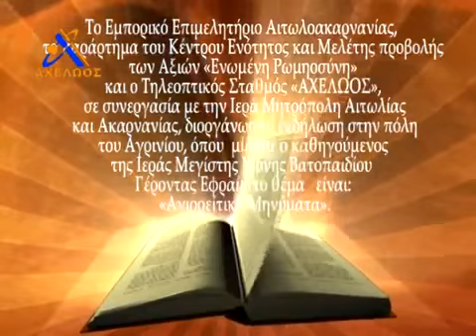ΟΜΙΛΙΑ ΓΕΡΟΝΤΑ ΕΦΡΑΙΜ ΜΕ ΘΕΜΑ «ΑΓΙΟΡΕΙΤΙΚΑ ΜΗΝΥΜΑΤΑ» ΣΤΟ ΑΓΡΙΝΙΟ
Στό πλαίσιο παρουσίας τῆς Τιμίας Ζώνης τῆς Θεοτόκου στό Ἀγρίνιο, ὁ Πανοσιολογιότατος Ἀρχιμανδρίτης Γέροντας Ἐφραίμ, Καθηγούμενος τῆς Μεγίστης Μονῆς Βατοπαιδίου, μίλησε στήν κατάμεστη αἴθουσα τοῦ Ἐπιμελητηρίου Αἰτωλοακαρνανίας. Τό θέμα τῆς ὁμιλίας του ἦταν “Ἁγιορείτικα μηνύματα.” Ἡ ἐκδήλωση διοργανώθηκε ἀπό τό Ἐπιμελητήριο Αἰτωλοακαρνανίας, τό παράρτημα τοῦ Κέντρου Ἑνότητας καί Μελέτης - Προβολῆς τῶν Ἀξιῶν “Ἑνωμένη Ῥωμηοσύνη”,τήν Μητρόπολη Αἰτωλίας καί Ἀκαρνανίας καί τήν τηλεόραση τοῦ Ἀχελώου.

Στήν ἐκδήλωση ἀπηύθυναν χαιρετισμό ὁ Σεβασμιότατος Μητροπολίτης Αἰτωλίας καί Ἀκαρνανίας κκ Κοσμᾶς, ὁ Πρόεδρος τοῦ Ἐπιμελητηρίου Αἰτωλοακαρνανίας Παναγιώτης Τσιχριτζῆς καί ὁ Ἐκπρόσωπος τοῦ Σωματείου Ἑνωμένη Ῥωμηοσύνη,Δημήτρης Μπόκας.

Στόν σύντομο χαιρετισμό του ὁ Αἰτωλίας καί Ἀκαρνανίας κκ Κοσμᾶς, μίλησε γιά τόν Ἁγιορείτη Ἡγούμενο, τόν ἱερομόναχο, τόν ἐργάτη τῆς Ἐκκλησίας ὁ ὁποῖος μέσα ἀπό τό Πανεπιστήμιο τῆς ἐρήμου καί τῆς ἀσκήσεως, ὅπως χαρακτηριστικά ἀνέφερε, “ἔχει πολλά νά μᾶς πεῖ, ὥστε νά ἔχουμε μέσα μας καθαρότητα καί φωτισμό γιά νά μποροῦμε νά κατανοήσουμε τά μυστήρια τοῦ οὐρανοῦ”. Μεταξύ ἄλλων ὁ Μητροπολίτης Αἰτωλίας καί Ἀκαρνανίας εὐχαρίστησε τόν Καθηγούμενο τῆς Μεγίστης Μονῆς Βατοπαιδίου πού ἔφερε στούς πιστούς τῆς Μητροπόλεως τήν μοναδική εὐλογία τῆς Τιμίας Ζώνης τῆς Θεοτόκου.

Ὁ πρόεδρος τοῦ Ἐπιμελητηρίου Αἰτωλοακαρνανίας κ Παναγιώτης Τσιχριτζῆς στόν χαιρετισμό του τόνισε ὅτι, ἡ Ὀρθοδοξία εἶναι τό τελευταῖο προπύργιο στήριξης τῆς ἀνθρωπιᾶς, τῆς ἀλληλεγγύης καί τῆς ψυχικῆς ἐνδυνάμωσης. Χαρακτηριστικά ὁ κ Τσιχριτζῆς ἀνέφερε:

“Σέ μιά ἐποχή πού οἱ ἀρχές καί οἱ ἀξίες ἔρχονται σέ δεύτερη μοίρα καί πολλές φορές ἡ ἰδιαιτερότητα θεωρεῖται προσόν, ἡ δέ συνεχόμενη ἀποδόμηση τῶν ὀρθῶν πρακτικῶν τῆς κοινωνίας καί ἰδιαιτέρως τῆς νεολαίας μας εἶναι σέ πρῶτο πλάνο, πιστεύουμε ὅτι ὁ ἐπαναπροσδιορισμός τῶν ἀνθρωπίνων ἀξιῶν εἶναι πρώτιστη ἀνάγκη. Πιστεύουμε πέρα ἀπό τήν ἀνθρώπινη προσπάθειά μας, γιά τήν στήριξη τῆς οἰκονομίας ἀλλά καί τῆς κοινωνίας , οἱ προσευχές σας νά στηρίζουν τόν ἀγῶνα πού κάνουμε.”

Ὁ ἐκπρόσωπος τοῦ Σωματεῖου Ἑνωμένη Ῥωμηοσύνη, Δημήτρης Μπόκας, ἀνέφερε ὅτι ὁ λόγος τοῦ Γέροντα Ἐφραίμ δέν εἶναι ἁπλῶς κηρυκτικός καί διδαχτικός, ἀλλά μᾶς βοηθᾶ νά εἰσχωρήσουμε στήν ἀσκητική ἐμπειρία τοῦ Ἁγιορείτικου Μοναχισμοῦ. Ὁ κ Μπόκας εὐχαρίστησε θερμά τόν Ἡγούμενο, καθώς ὅπως εἶπε στέκεται δίπλα στό σωματεῖο καί βοηθᾶ στήν ἐπίτευξη τοῦ σκοποῦ του,πού δέν εἶναι ἄλλος ἀπό τήν Μελέτη καί Προβολή μέ κάθε μέσο (Ραδιόφωνο, Τηλεόραση,ἐκδόσεις,διαδίκτυο καί ἐκδηλώσεις) τῶν ἀξιῶν, δίνοντας ἐλπίδα, ἰδανικά καί ὄραμα στούς Νεοέλληνες, μέσα ἀπό τήν παιδεία καί τήν σωστή ἐνημέρωση μέ κεντρικό στόχο τήν οἰκογένεια καί τήν νεότητα.

Παίρνοντας τόν λόγο στήν συνέχεια ὁ Γέροντας Ἐφραίμ, ἀνέλυσε τίς ἐμπειρίες τῆς Ἁγιορείτικης Ζωῆς. Μεταξύ ἄλλων ὁ Γέροντας ἀνέφερε.

“' Ἐμείς σάν Ἁγιορείτες,σάν ῥασοφόροι,ἀνησυχοῦμε πολύ. Ἀνησυχοῦμε διότι ὁ ἄνθρωπος ἔχει τήν ἀθάνατη ψυχή καί δέν μπορεῖ νά κάνει κάτι νά ἰσορροπήσει καί νά ὁλοκληρώσει τήν ζωή του ἐάν δέν δώσει σημασία στήν ἐποπτεία καί τήν ἐξυγίανση τῆς πνευματικῆς του ὑποστάσεως. Γι' αὐτό βλέπετε ὅτι ὁ ἄνθρωπος ἔχει συνείδηση. Γιά παράδειγμα, ὅπως περπατάω στόν δρόμο καί σκοντάφτω καί πέφτω κι ἀμέσως πονάει τό πόδι μου, ἔτσι εἶναι καί ἡ συνείδηση. Μόλις φταίξουμε σέ κάτι,ἀμέσως νιώθουμε τύψεις συνειδήσεως. Γι' αὐτό ἀδελφοί μου αὐτό τό μήνυμα τοῦ Ἁγίου Ὄρους πού θέλω νά σᾶς πῶ,εἶναι ὅτι,δεν λέω ὅτι ὁ ἄνθρωπος θά ζήσει μιά ἀλάθητη ζωή, δέν λέω ὅτι θά ζήσει μιά ἀναμάρτητη ζωή. Ἀλλά ὅμως πρέπει νά ζήσει μιά ζωή μετανοίας.”

Σέ ἄλλο σημεῖο τῆς ὁμιλίας του ὁ Γέροντας Ἐφραίμ ἀνέφερε:

“Λόγῳ τῆς θέσης μου καί τοῦ διακονήματος,ἦρθα σέ ἐπαφή μέ πολλούς ἀνθρώπους. Καί ἐκεῖ,στήν Μονή Βατοπαιδίου,ἔρχονται διάφοροι, πρόεδροι κτλ,καί βλέπω ὅτι πίσω ἀπό τήν θέση καί τόν πλοῦτο, πίσω ἀπό τήν κοινωνική αἴγλη δέν ὑπάρχει ἀνάπαυση ἐάν πράγματι δέν ἀναπαυθεῖ ἡ ψυχή τοῦ ἀνθρώπου μέσα στήν Χάρη τοῦ Θεοῦ. Μέσα στήν Ἐκκλησία μποροῦμε νά βροῦμε αὐτό πού μᾶς λείπει. Καί ἀκριβῶς τί λείπει στόν ἄνθρωπο. Ἡ Χάρις τοῦ Ἁγίου Πνεύματος. Γι' αὐτό ἀδελφοί μου, πῶς θά εὐσταθήσει ὁ ἄνθρωπος; Πῶς θά εὐημερήσει πνευματικά ὁ ἄνθρωπος; Πρέπει νά αἰσθανθεῖ τήν παρηγοριά. Νά αἰσθανθεῖ τήν παραμυθία. Τήν ἐξ οὐρανοῦ. Πρέπει νά πάρει ἐξ ὕψους δύναμη. Κι αὐτό τό παίρνει μέσα ἀπό τήν ἐκκλησία. Μέσα ἀπό τά μυστήρια. Στό τέλος τῆς ὁμιλίας,ἔγινε σειρά ἐρωτήσεων πνευματικοῦ περιεχομένου.

Ἀξίζει νά ἀναφερθεῖ ὅτι ὁ Γέροντας πραγματοποίησε συνάντηση μέ τόν Πρόεδρο τοῦ Ἐπιμελητηρίου κ. Παναγιώτη Τσιχριτζῆ καί ἐνημερώθηκε γιά τίς δράσεις καί τό ἔργο τοῦ Ἐπιμελητηρίου. Ἐπίσης ξεναγήθηκε στίς ἐγκαταστάσεις τοῦ Φορέα καθώς καί στόν ἐκθεσιακό χῶρο, ὅπου ἐνημερώθηκε γιά ὅλα τά τοπικά προϊόντα πού παράγουν καί ἐκθέτουν οἱ ἐπιχειρήσεις τοῦ νομοῦ στόν χῶρο αὐτό.

Ὁ Πανοσιολογιότατος Γέροντας Ἐφραίμ ἐνθουσιάστηκε μέ τά τοπικά προϊόντα, τήν τυποποίησή τους, ἀλλά καί ἀπό τό ἐπίπεδο λειτουργίας ὅλων τῶν δομῶν τοῦ Φορέα.

Τήν ἐκδήλωση συντόνισε ὁ δημοσιογράφος Βασίλης Μπενέκος.